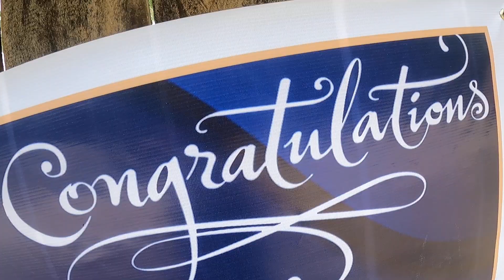BACK HOME! Philippines Beach House Building And Filipino Barkada Life In Davao!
I AM COVID RECOVERED AND BACK HOME AT OUR BEACH HOUSE IN CATEEL, DAVAO ORIENTAL!

What an awesome feeling being back and feeling the beach sand once again.  I am so thankful to have only had mild symptoms and have completely recovered from Covid.  Now, it is back to beach house building in the Philippines, and life with my Filipino barkada here in Cateel.

This is just a raw update on being home, and our beach house building projects.

Gotta love the barkada moments...

Davao Life continues.

Power On!